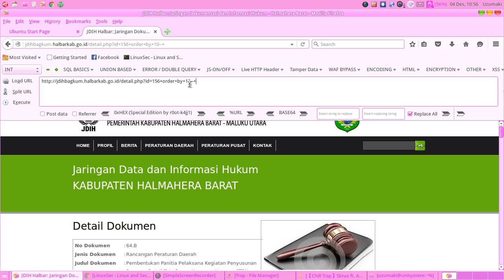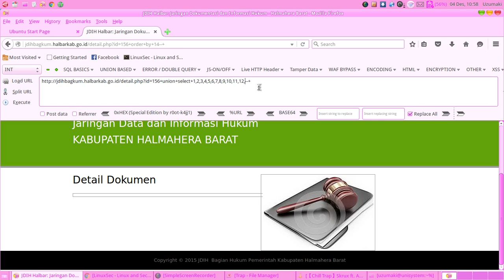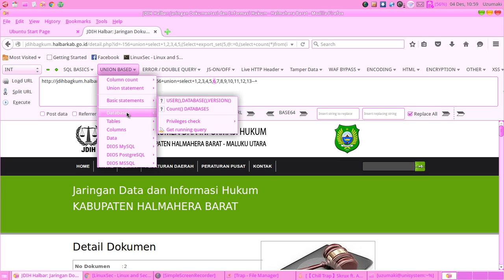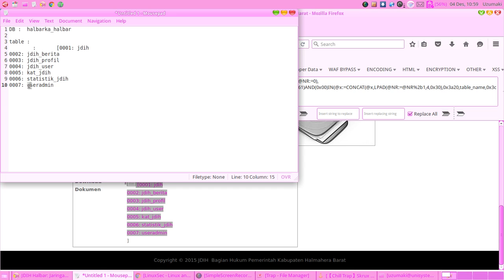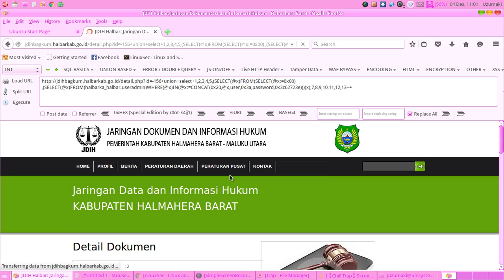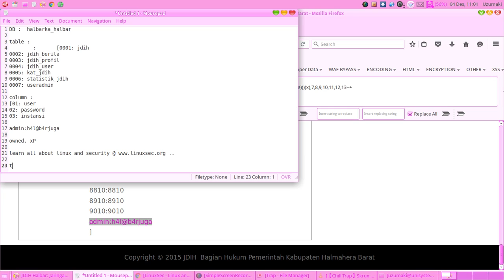Union Based SQL Injection with Advanced HackBar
HOW TO GET ADVANCED HACKBAR ?